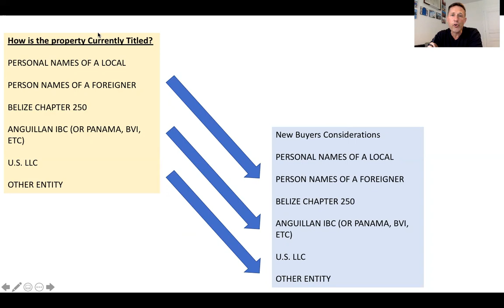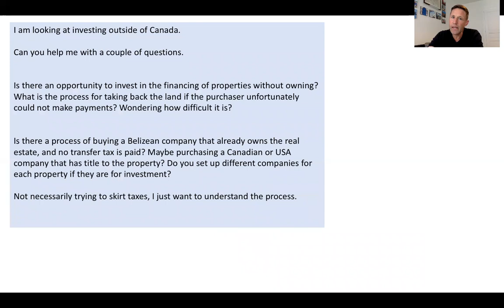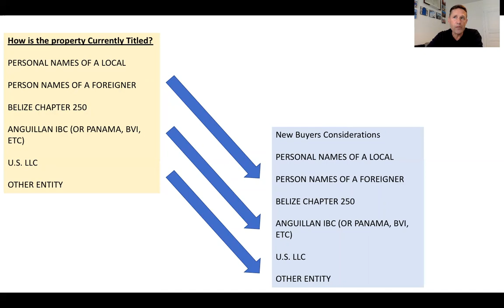Questions from Viewers - Is it possible reduce my stamp taxes on a Belize real estate purchase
Great question! In this video I talk about some of the factors that go into property transfer and how stamp tax might be able to be reduced for some transactions.

If you'd like to discuss your plans for investing in Belize on a 1:1 call with me just Buy Me a Coffee at the link below and let me know what time zone you're in. I'm looking forward to working with you.

Dennis Kay - Helping people invest smartly in Belize real estate.